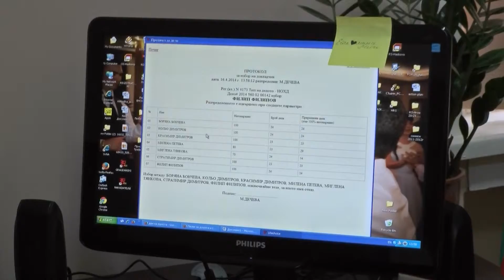Uchenici vlyazoha v rolyata na sadii, prokurori i advokati